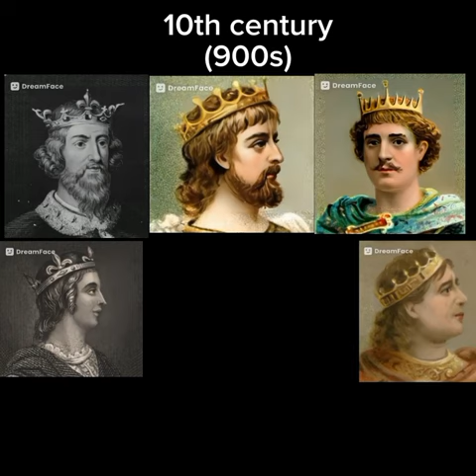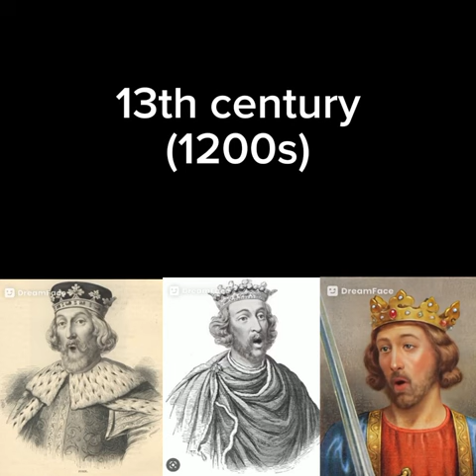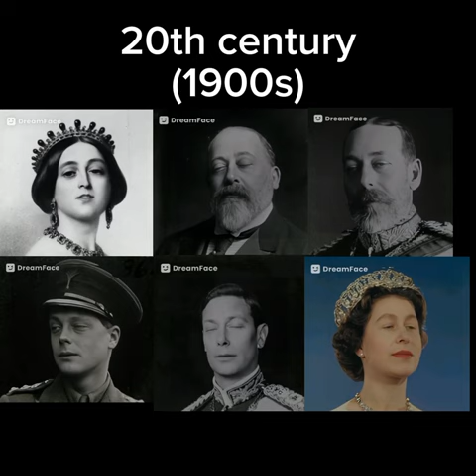English monarchs sing random songs based on the century they reigned in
I'm sorry if I forgot anyone.